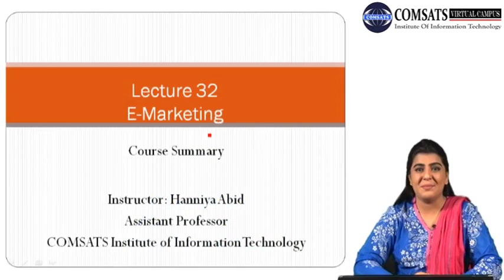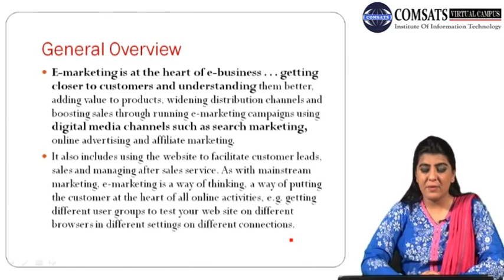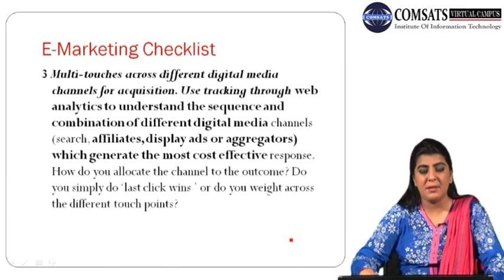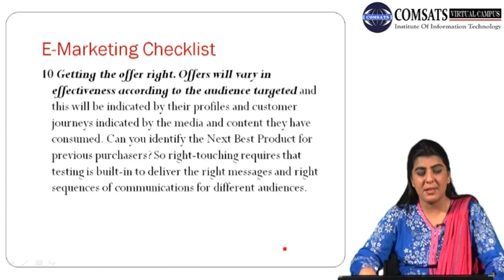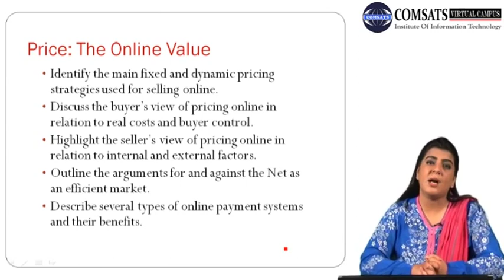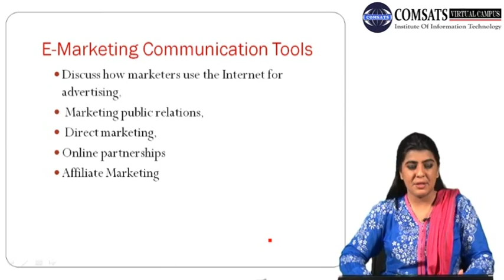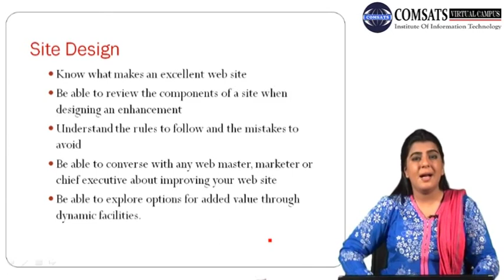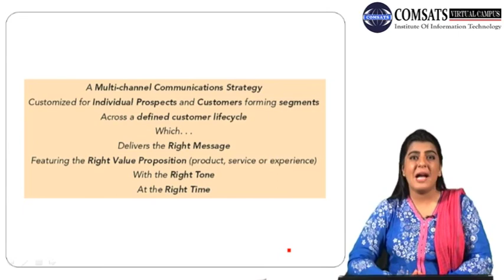Course Summary|E Marketing Lectures in Hindi Urdu MKT777 LECTURE 32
E Marketing Lectures in Hindi Urdu you can download form following website